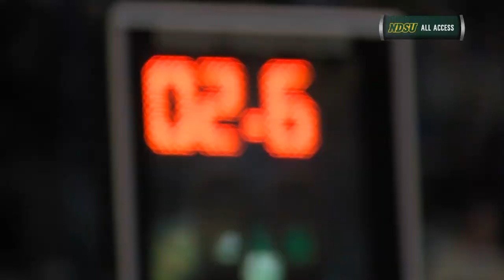Bison Men's Basketball Blows Out Denver, Advances to Final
NDSU is now one win shy of punching a ticket to the NCAA tournament after posting a dominating performance in the semifinal, blowing past Denver 85-48 in Sioux Falls Monday evening.